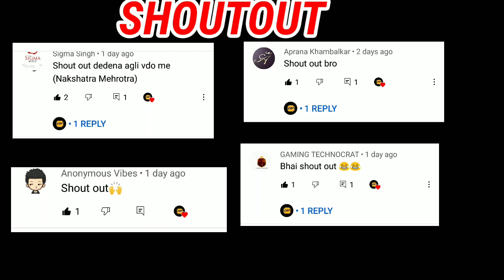Squid game LOKICRAFT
Hey Guys its CR PLAYZ in this video I am going to show you my upcoming project for LOKICRAFT its SQUID GAME SETUP

DOWNLOAD SQUID GAME SETUP for Lokicraft
Under construction

squid game portal lokicraft
squid game in lokicraft 5
lokicraft squidgame seed
Q
squid game mod in lokicraft
download
squid game map in lokicraft
O
making squidgame in lokicraft N

FOR YOUTUBERS

FRIENDS IF YOU ARE MAKING VIDEO ON THIS CASTEL OR THIS CASTEL IS IN YOUR VIDEO MAKE SURE TO GIVE LINK OF THIS VIDEO AS DOWNLOAD LINK OF CASTEL DON'T RE EDIT MY CASTEL OR LINK OR ANYTHING
IF YOU DON'T FOLLOW THIS GUIDELINES THEN STRICT ACTIONS WILL BE TAKEN WITHOUT WARNING

lokicraft5tiktok hacks

lokicraft

lokicraft 5 castle seed

lokicraft 5 castle

lokicraft texture pack mcpe

lokicraft texture pack

lokicraft house

lokicraft castle seed

lokicraft 5 techno gamerz
castle

lokicraft castle

lokicraft 5

castle seed

OUR TEXTURE PACK FOR LOKICRAFT